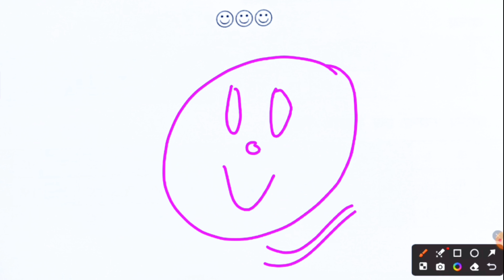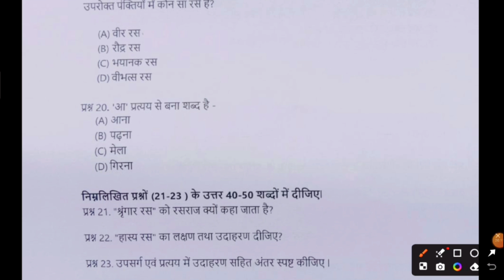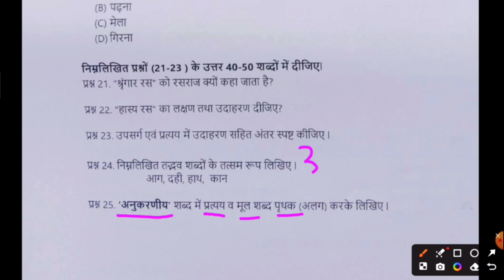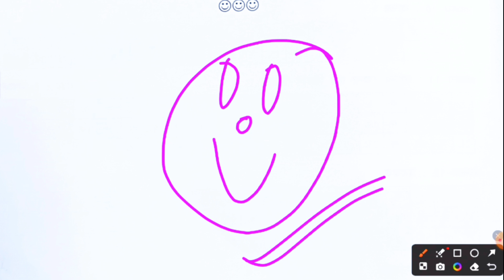Class 10 DBSE BOARD Hindi Mid Term exam question paper pattern/BLUE PRINT